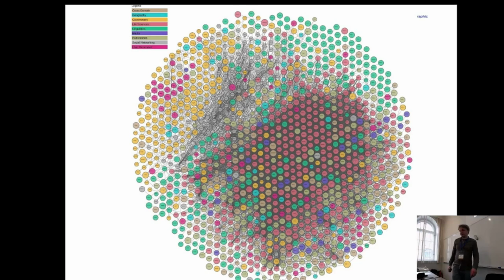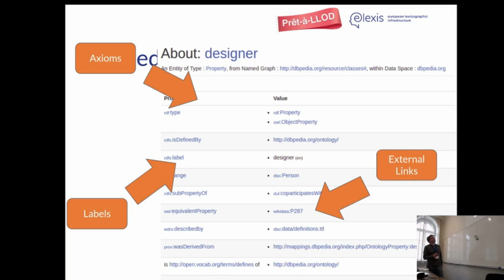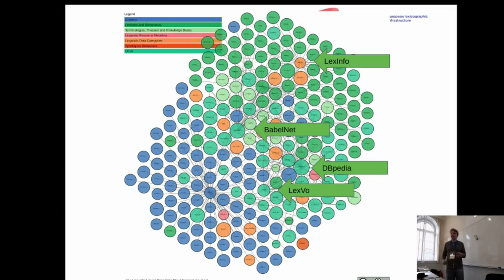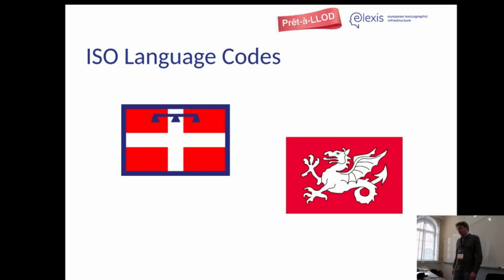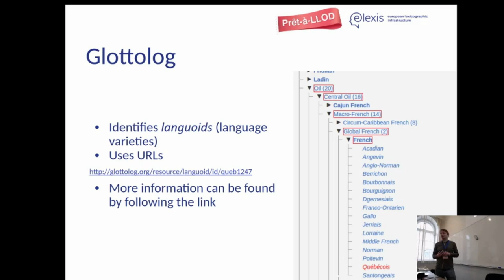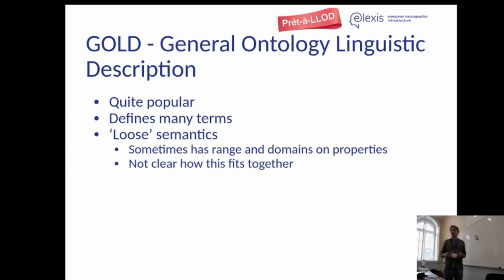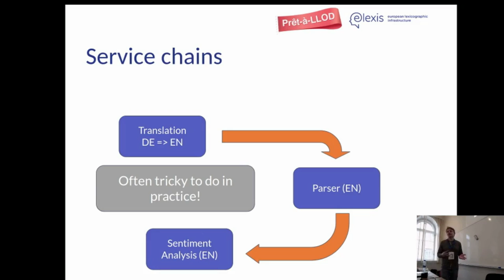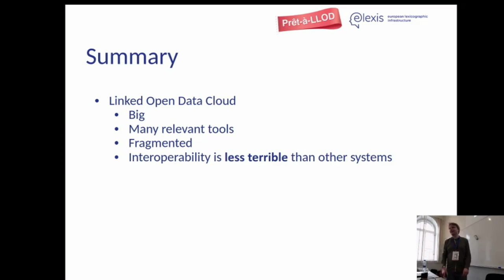LLOD at ESSLLI 2019 - Lecture 5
Linked Open Data Cloud

Lecture 5 of the course on Linguistic Linked Open Data given at ESSLLI 2019 in Riga, Latvia.

The video is provided by the Prêt-à-LLOD and ELEXIS H2020 projects